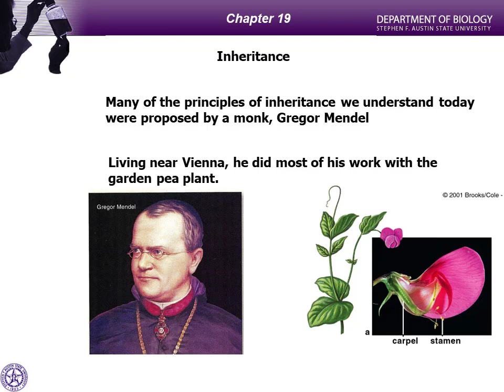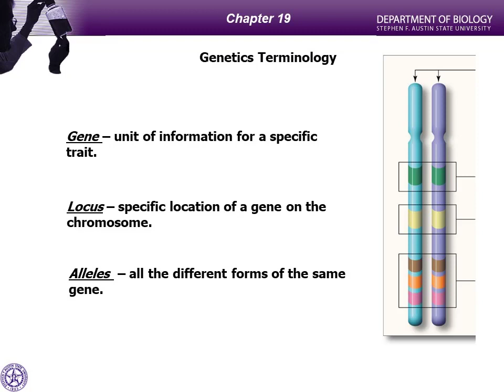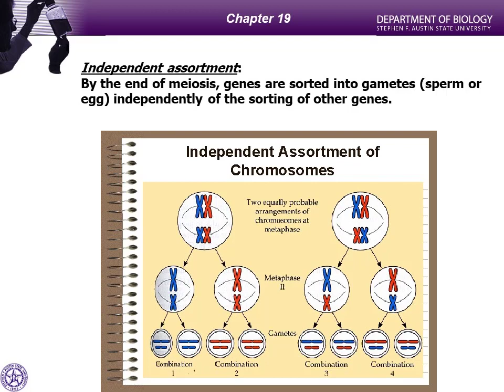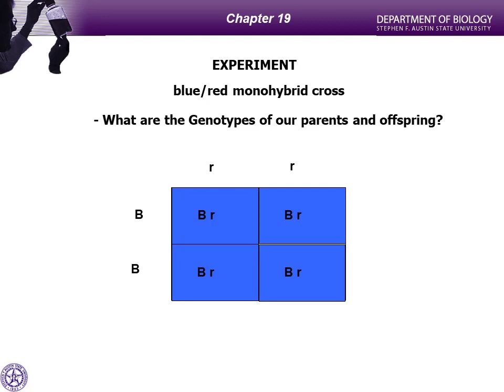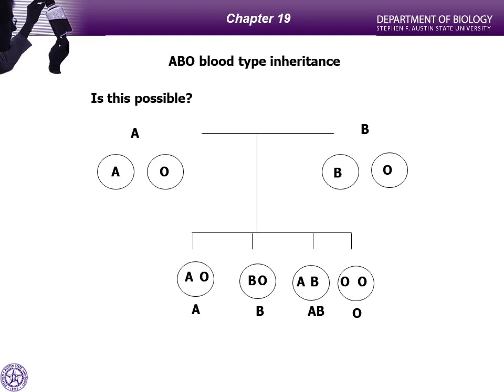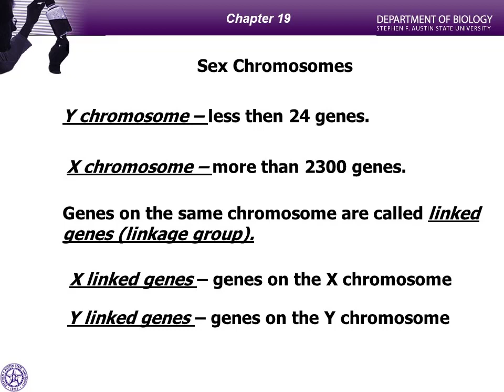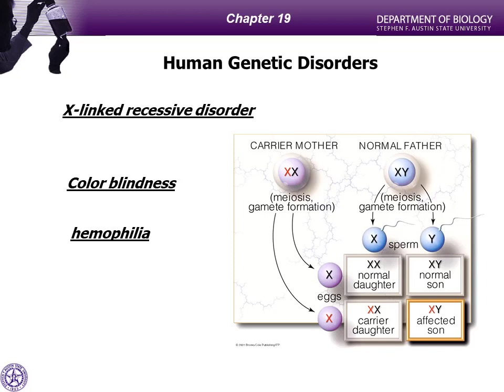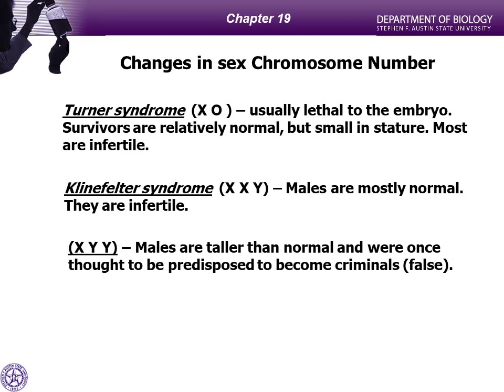chap19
BIO 123 - Chapter 19